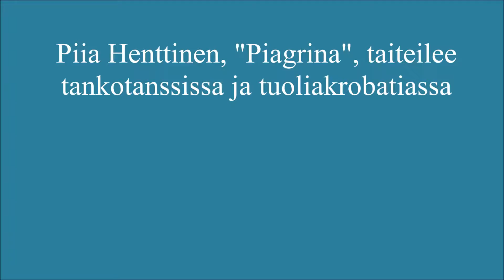Tankotanssia ja tuoliakrobatiaa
Piia Henttinen harrastaa tankotanssia ja tuoliakrobatiaa tanssistudiollaan Kangasalla.